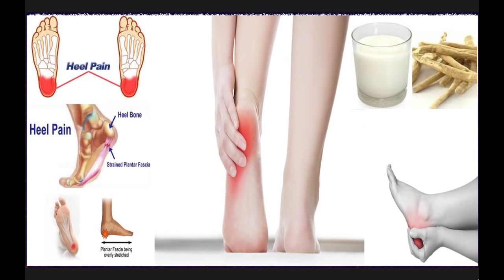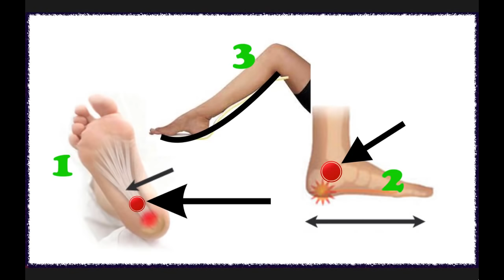एड़ियों व तलवे का दर्द का पूरा इलाज 6 से 7 घंटे में दिखेगा असर,Heel Pain Cure Treatment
1)अश्वगंधा को खरीदने के लिए और देखने के लिए यहां क्लिक करें

15 दिन में एक बार जरूर करे पेट व् आंतों की सफाई | HOW TO: Detox your Body in 1 Day

15 दिन कैसा भी थायराइड जड़ से खत्म 2 इलाज | Natural Remedies For Thyroid | How To Cure

1 मिनट काफी है भयंकर से भयंकर एसिडिटी खत्म | How To Get Rids Of Acidity And Gas Problems

2 अखरोट खोल देगें शरीर की ब्लॉक नसों को । Unblock nerves with walnut | health benefits of walnut